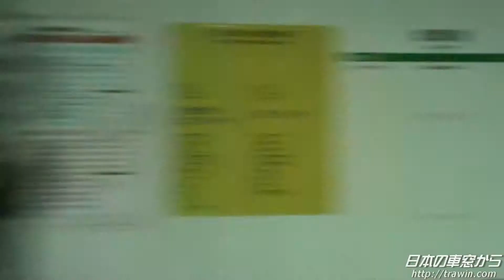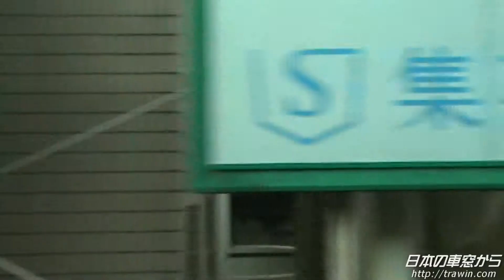【車窓HD】ＪＲ中央線 国分寺→三鷹 JR Chuoline Kokubunji - Mitaka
次は　三　鷹　　　Next Mitaka
2011年7月の収録です。
収録車両：Ｅ２３３系０番台